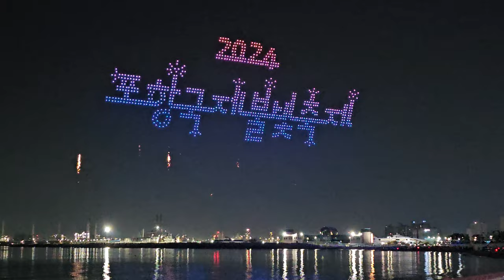2024년 포항국제불빛축제 첫째날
2024년 포항국제불빛축제